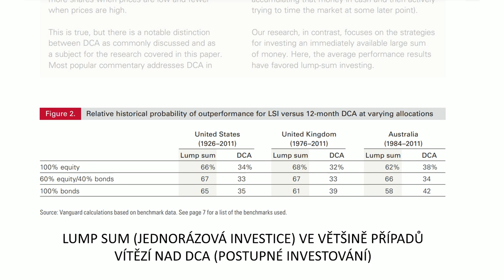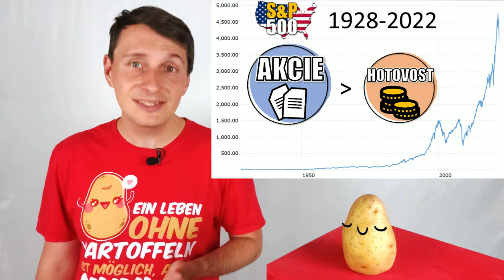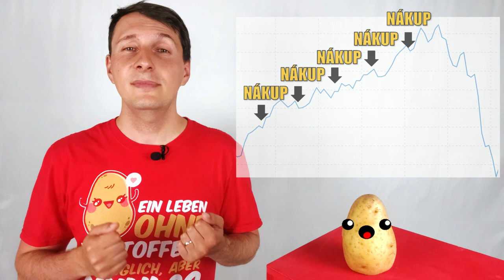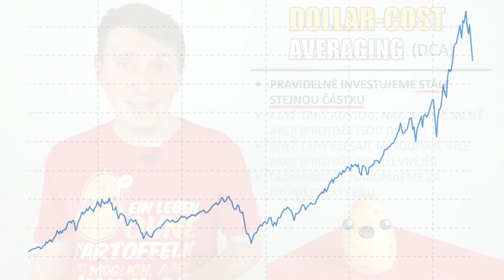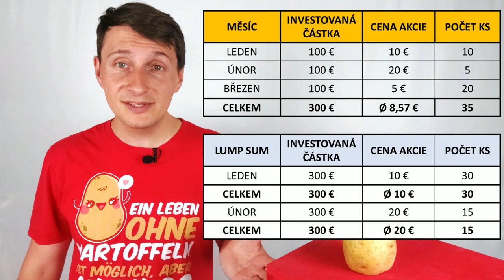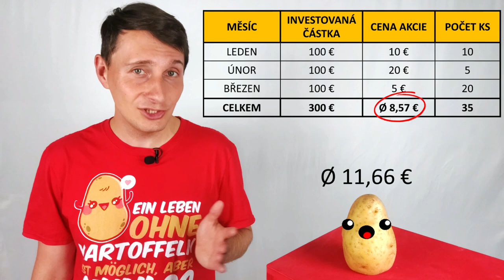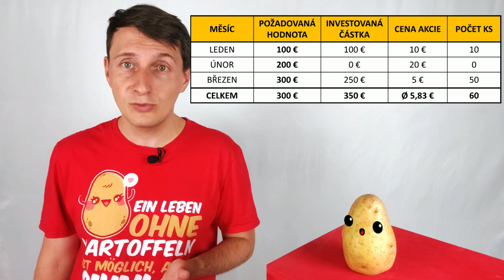Mám investovat ihned, postupně, nebo počkat?│Investiční strategie pro nákup akcií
👉 OTEVŘTE SI INVESTIČNÍ ÚČET U DEGIRO:
Investování zahrnuje rizika ztrát.
👉 SEZNAM ETF BEZ POPLATKŮ
ETF je nutné koupit na uvedené burze, jinak se účtuje poplatek 2,50 EUR. Pokud kupujete v jiné měně než EUR, berte v potaz i poplatek za směnu měny.
🍺 Podpořte bramboru virtuálním pivem a získejte dřívější přístup a videa navíc na:
👉 TRADING 212
👉 CHCETE INVESTOVAT JEDNODUŠE BEZ JAKÝCHKOLIV DALŠÍCH STAROSTÍ?
Vyzkoušejte Portu!
Jedna z nejčastějších otázek při investování je:
"Mám investovat hned, nebo ještě chvíli počkat?"
Přičemž ještě jedna možnost je investovat postupně.
Která metoda je nejlepší? Bohužel žádná nezaručí úspěch na sto procent. Ale každá má své pro a proti. A v této epizodě si je rozebereme.